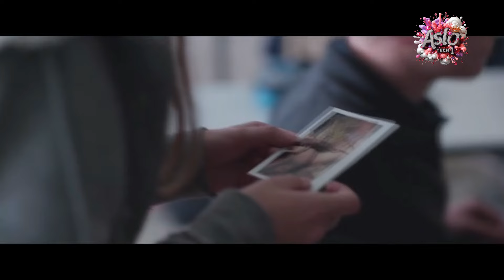A Teacher Ties a Girl in His Apartment So She Can Never Leave